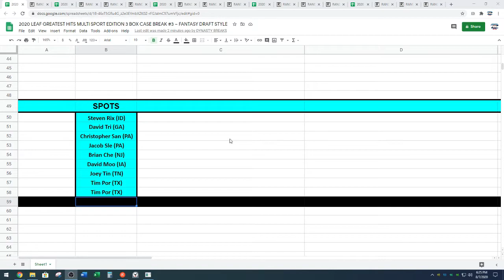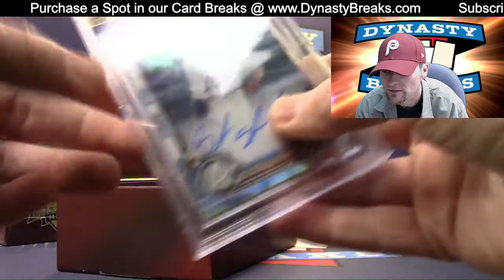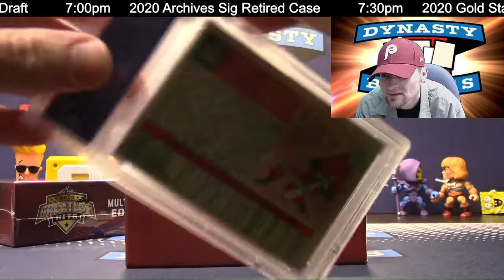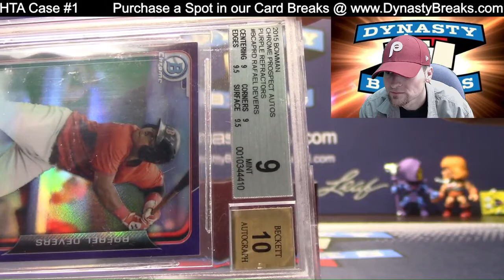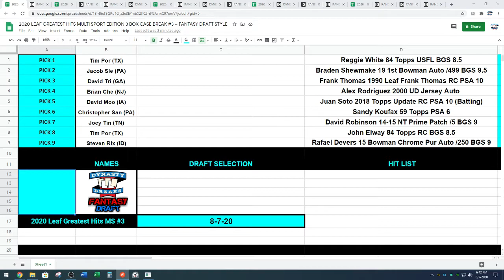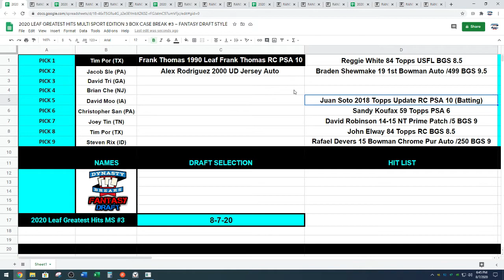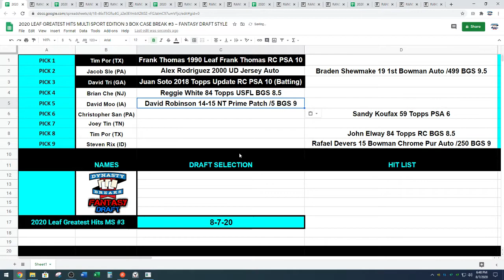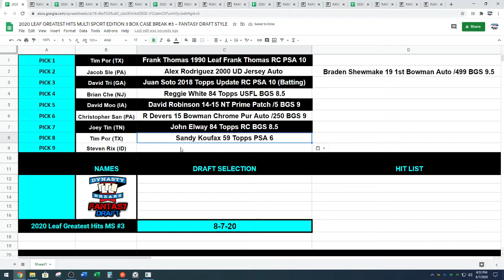2020 Leaf Greatest Hits Multi Sport 3 Box Case Break #3 Sports Cards